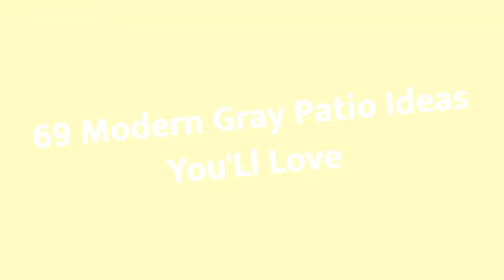75 Modern Gray Patio Design Ideas You'll Love ⭐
Browse modern patio pictures. Discover new modern patio ideas, decor and layouts to guide your outdoor remodel.

0:00:00 - Intro
0:00:12 - Modern Gray Patio Design Ideas You'll Love: Inspirations 1 to 25
0:03:03 - Modern Gray Patio Design Ideas You'll Love: Inspirations 26 to 50
0:06:07 - Modern Gray Patio Design Ideas You'll Love: Inspirations 51 to 75

Hey hello!